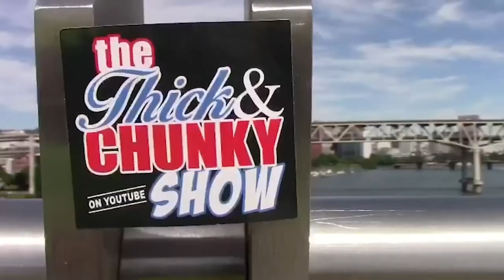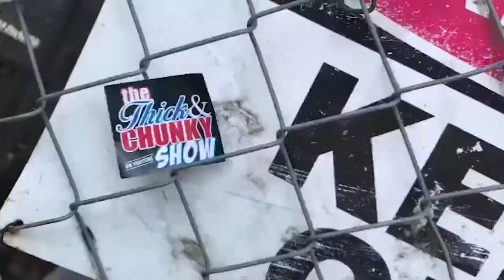Q and A - Would U Rather? - The Thick And Chunky Show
Mr. Corey Styles goes through a Q and A and some "Would You Rather"!

Food and Entertainment reviews plus much, much more!

Filmed on:  Panasonic Lumix FZ300
Edited with: Adobe Premier Pro 2018
Thumbnails: Lightroom CC and Photoshop CC

The Thick And Chunky Show - Corey Styles Production - January 15th, 2018